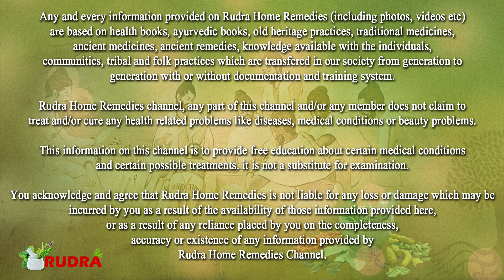इम्यून स्ट्रोंग थाइरोइड | हड्डियों के रोग | चेहरे से झुरियां ख़त्म skin बच्चों की तरह कर देगा कॉपर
इम्यून स्ट्रोंग थाइरोइड | हड्डियों के रोग | चेहरे से झुरियां ख़त्म skin बच्चों की तरह कर देगा कॉपर वाटर